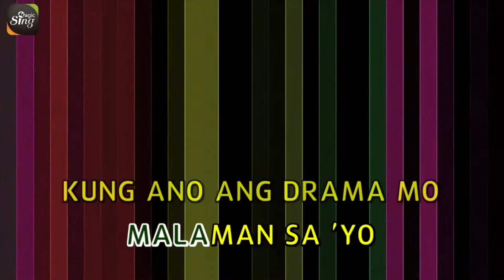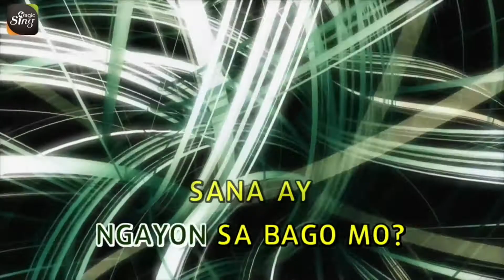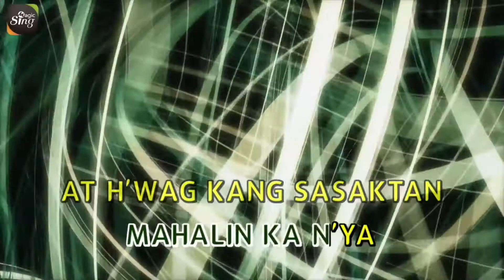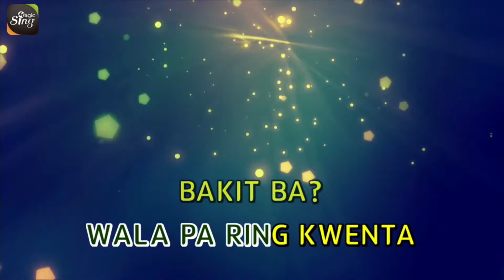[MAGICSING Karaoke] SIAKOL_BAKIT BA karaoke | Tagalog